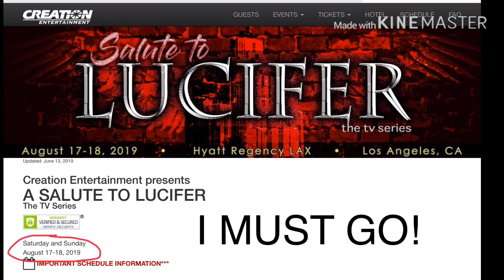Theres a Lucifer convention in August! (I probably can’t go 😭)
I wanna go SO BAD